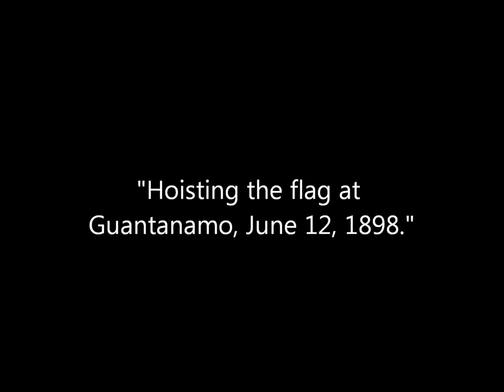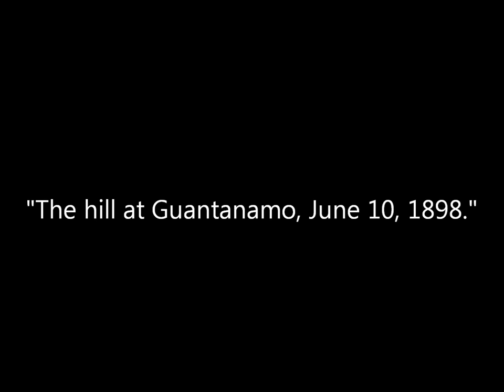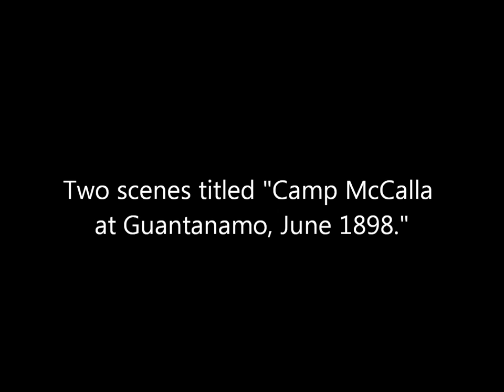Photographs of the American Invasion of Guantanamo Bay During the Spanish-American War (1898)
A collection of photographs of US Marines and Cuban rebels capturing Spanish-held Guantanamo Bay in Cuba during the Spanish-American War in June 1898. All photographs attributed to Edward H. Hart. Original captions are in quotations.